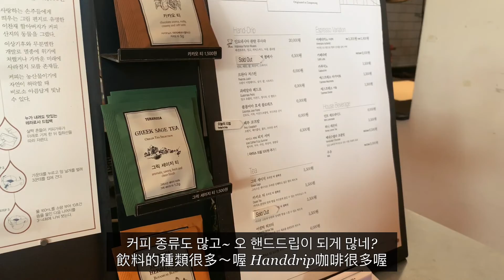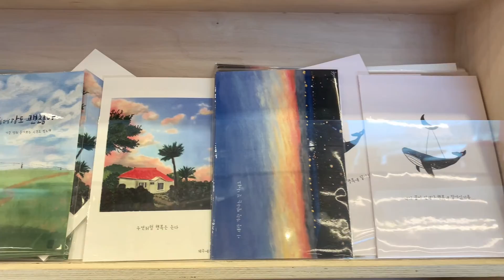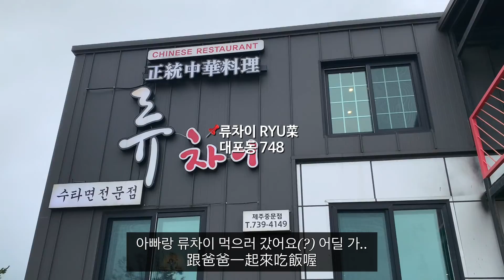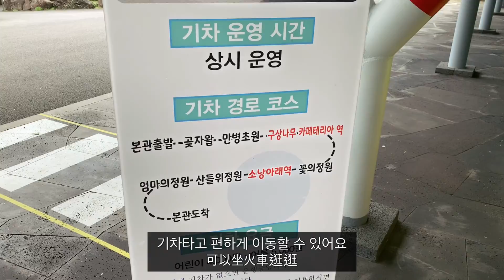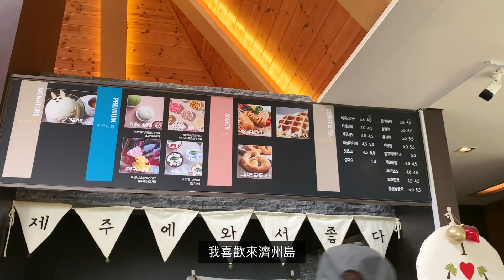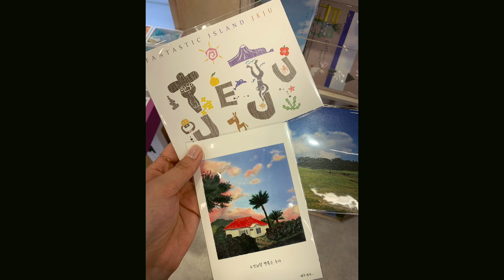VLOG | 四姐妹濟州島最終章 | 帶大家調查的濟州島市場 | 제주도여행 완결편 (테라로사, 서귀포 올레시장, 제주도 해산물 먹방, 상효원, 한림칼국수) | 한국에서 추억 쌓기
大家好 我是哈恩～ 這是濟州島最終章！

非常謝謝大家❤️

안녕하세요 하은이에요~ 네 자매 제주도 여행 완결편으로 찾아왔습니다!

항상 감사합니다 여러분❤️